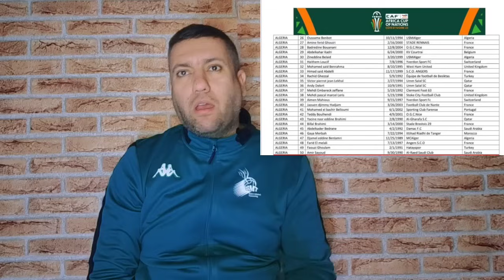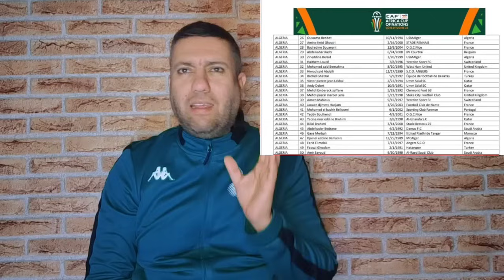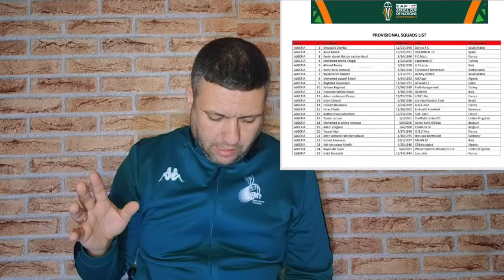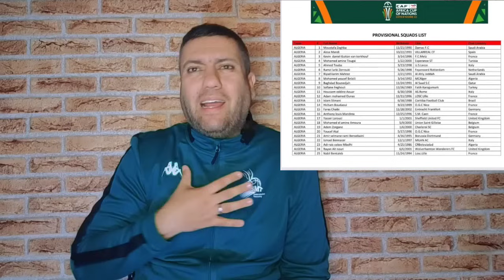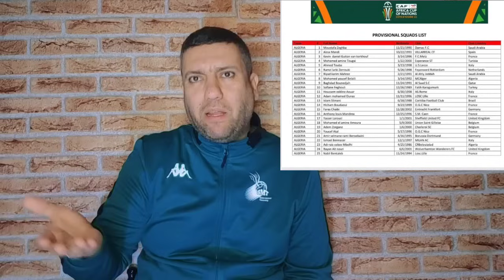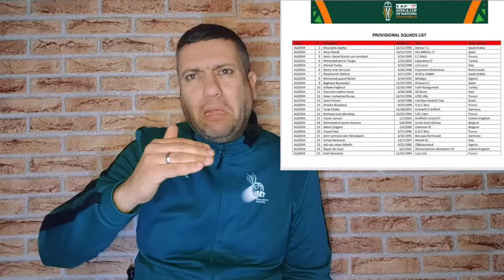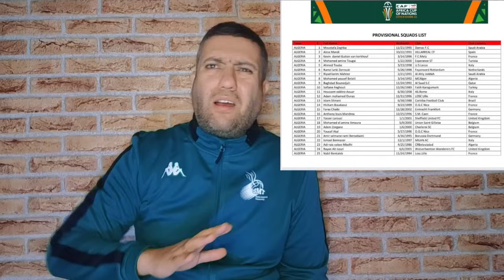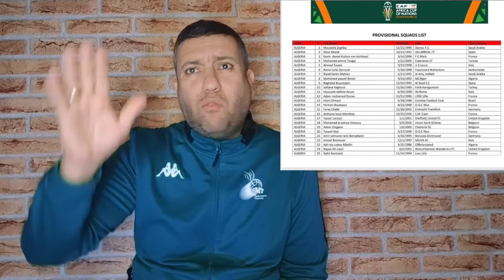مفاجأت في قائمة 27أو 23 وعودة المايسترو💪🏼💥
الإتحاد الإفريقي يكشف عن قائمة 50 لاعب للمنتخب الوطني الجزائري